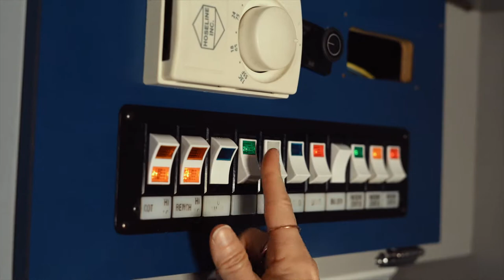Lord Deben - Energy Transition Series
Lord Deben discusses the role of customers in the energy transition, during last week's "in-conversation" webinar.

The second webinar in our series will explore "Consumers: how the energy transition must support consumers and remember you are a consumer too!"

This webinar series is being delivered by industry bodies representing oil and gas and renewable energy and clean technologies – industries that will drive the transition and whose membership are impacted by the vision of how this will be achieved by government and industry alike.